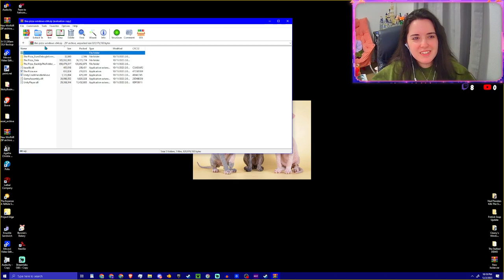PIZZA DEMON •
Short, but terrifying.

You decide to hold a party and order a pizza.